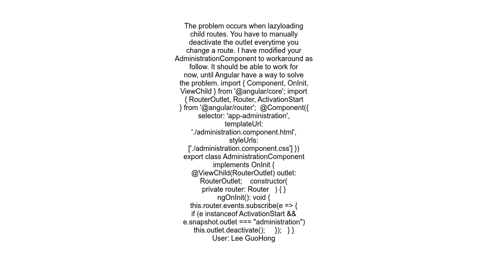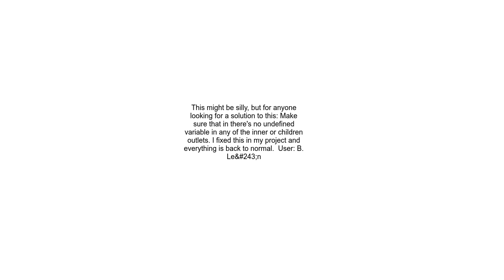Angular 7 Multiple outlets Error Cannot activate an already activated outlet